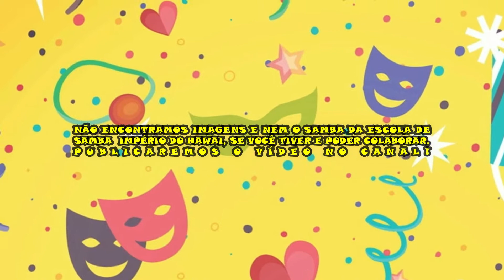O Carnaval mais polêmico de Manaus - TODAS CAMPEÃS | Carnaval de Manaus 2014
Nesse episódio do "Histórias de Carnaval", vamos relembrar o carnaval de Manaus do ano de 2014, ano em que por conta de um forte chuva durante o desfile, todas as escolas foram declaradas campeãs!

E-MAIL PARA CONTATO, CRITICAS E SUGESTÕES